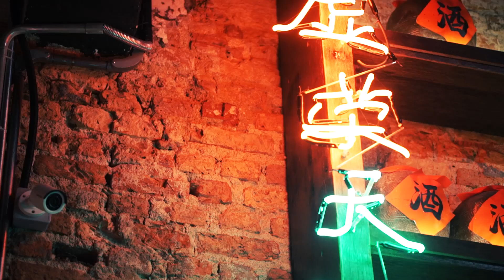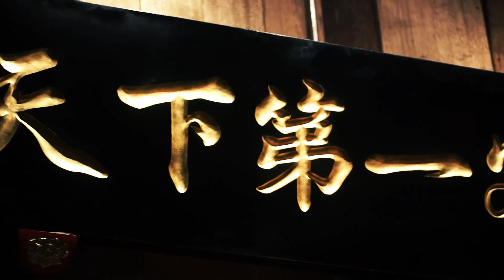Something Place hidden in penang